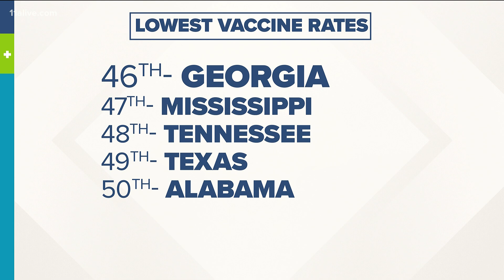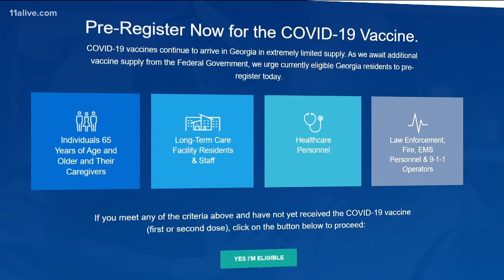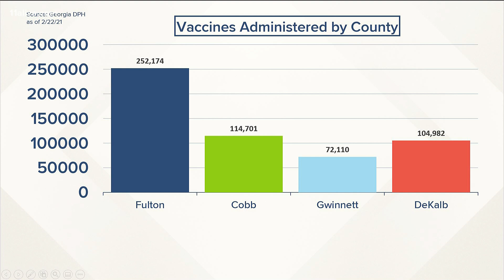Georgia still lags behind most states in getting COVID vaccines to those in need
Right now, according to the CDC, 45 states are doing a better job at getting the vaccine into arms than Georgia.